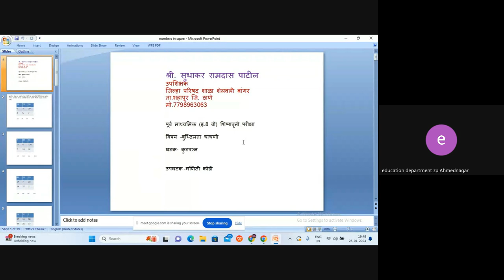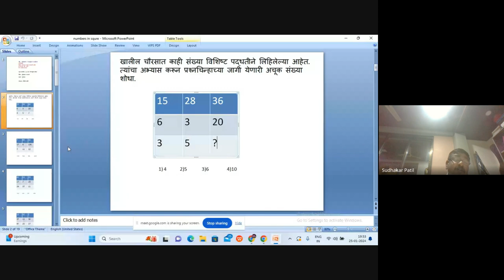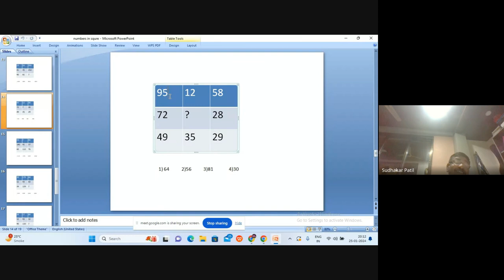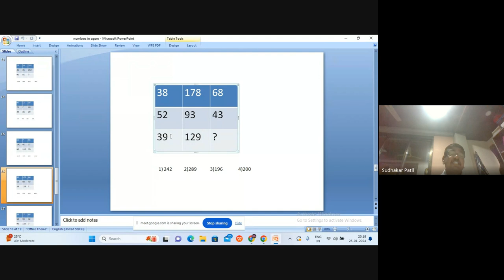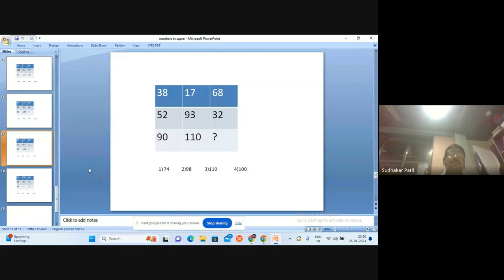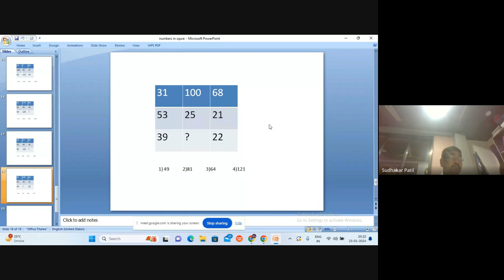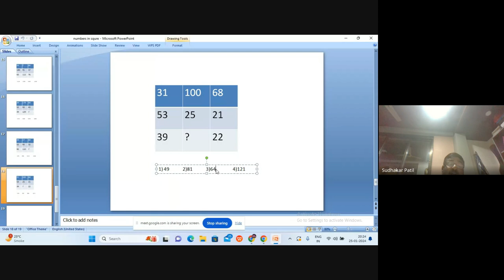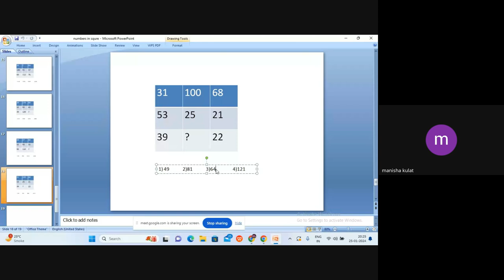शिष्यवृत्ती अहमदनगर ८ वी 2024 01 25 19 48 GMT+5 30